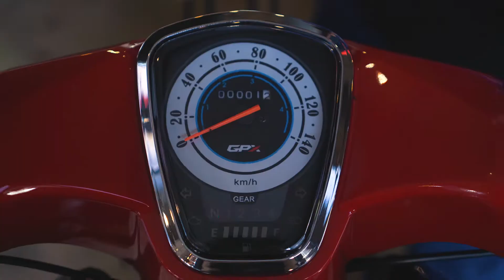Stunning Bike GPX POPz video